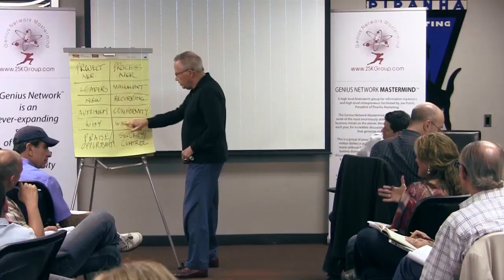Joe Polish: What is a Genius Network?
Joe Polish: What is a Genius Network? ...Join us for the upcoming Genius Network Annual Event!

Joe Polish is the founder and president of Piranha Marketing, Inc., creator of Genius Network® (aka 25K Group) and Genius Network® Interview Series, co-founder of and I Love Marketing®, highly popular free weekly podcasts on iTunes.

Joe has an Entrepreneurial Focus on Value Creation, Connection, and Contribution. His marketing expertise has been utilized to build thousands of businesses and has generated hundreds of millions for his clients, ranging from large corporations to small family-owned businesses. His consulting clients invest $25,000 for a half day of private consulting.

Joe's marketing audio program with Nightingale-Conant, "Piranha Marketing", has continued to be their #1 best selling marketing program for nearly a decade.

The Genius Network® Interview Series taps into the wisdom of some of the greatest entrepreneurial and marketing minds on the planet. Best selling authors from Tim Ferriss to Gary Vaynerchuk, marketing pioneers from Joe Sugarman to Gary Halbert to John Carlton, and perhaps the best-known, high-adrenaline entrepreneur, Sir Richard Branson, Daymond John, and Tony Robbins.

10X Talk, co-founded with Dan Sullivan, provides listeners multipliers to grow their business and insights for an ever-expanding system of increasing cooperation and creativity among unique ability achievers.

Joe's I Love Marketing® podcast with marketing consultant and productivity expert, Dean Jackson, has become a world wide phenomena with I Love Marketing Meetup groups throughout North America, Europe, Asia, and Australia.

Joe's passions today are continuing to develop his Genius Network® (aka 25K Group). This group is for high-achieving entrepreneurs providing useful sales and marketing best practices, inspiration, and access to otherwise inaccessible experts and connections simply not available anywhere else. Joe also prides himself on philanthropic efforts having raised well over 3 million dollars to date for Virgin Unite to help fund entrepreneurial schools and humanitarian programs.